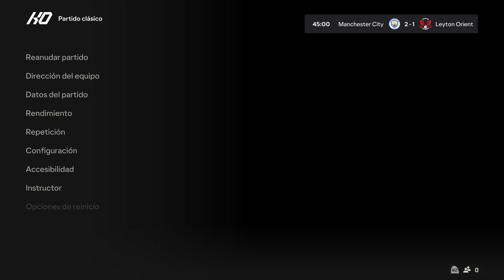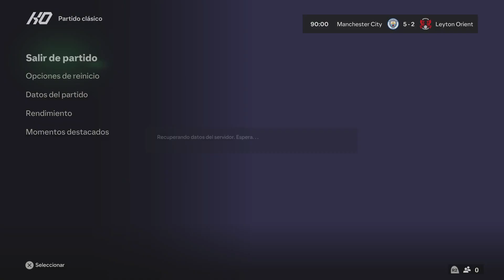COPA DE INGLATERRA PRIMER PARTIDO ESTADIO LOCAL COPA DE INGLATERRA SEGUNDO PARTIDO ESTADIO LOCAL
COPA DE INGLATERRA PRIMER PARTIDO ESTADIO LOCAL